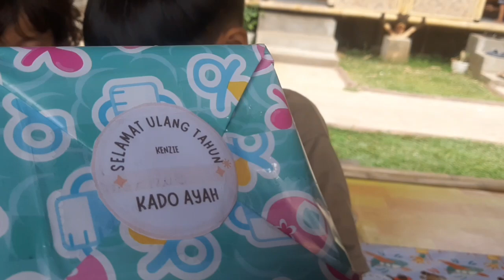Ulang Tahun Kenzie yang ke 9 Tahun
momen kebersamaan keluarga di hari milad nya mas kenzie yang ke 9 tahun